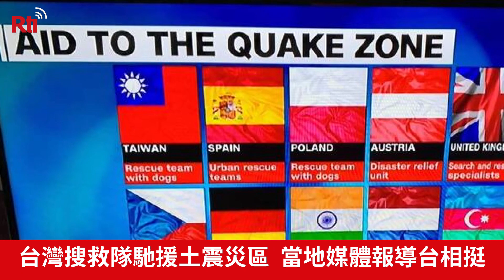台灣搜救隊馳援土震災區 當地媒體報導台相挺【央廣新聞】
土耳其發生傷亡慘重的大地震，各國救援隊紛紛趕往救援，台灣的搜救隊和搜救犬先後兩批飛往重災區協助救災，當地媒體也報導台灣搜救隊挺身而出。來自土耳其的藝人吳鳳對台灣相助很感動，他說很多台灣朋友感謝土耳其在921大地震時伸出援手，他說其實在921大地震的前一個月，8月17日土耳其發生7.4 大地震，造成幾萬人喪生，當時土耳其資源匱乏，非常感謝台灣當時第一時間幫忙土耳其！台灣和土耳其都處在地震帶，對地震特別感同深受，他感謝台灣從來沒有忘記土耳其！